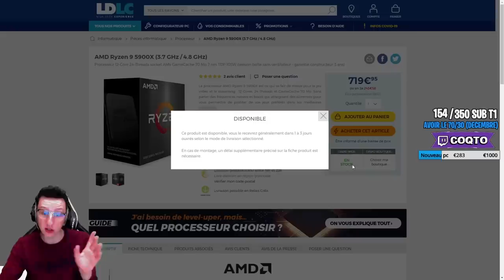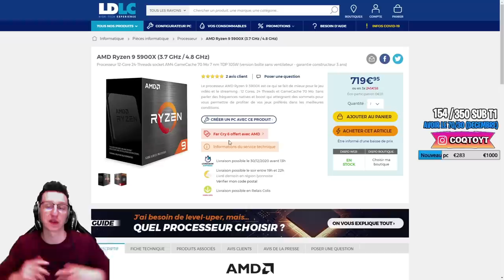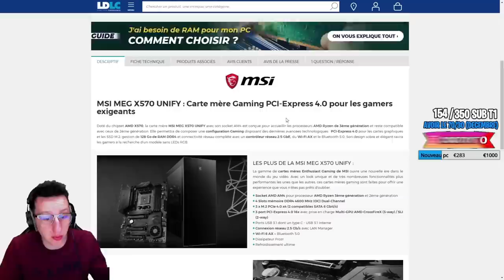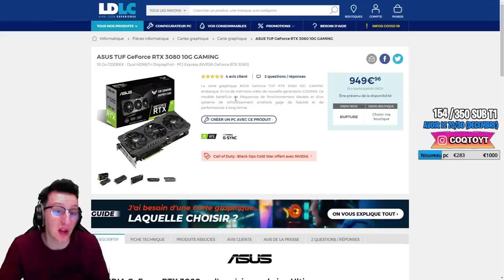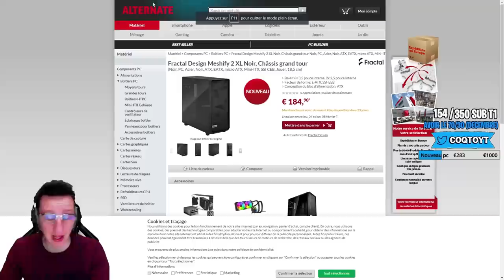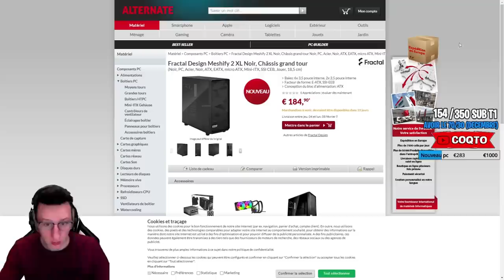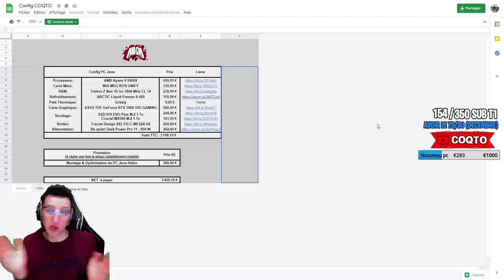J'AI ACHETE UN PC FIXE A 3 500 € (Il est incroyable)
J'ai acheté un pc fixe à 3 500 €